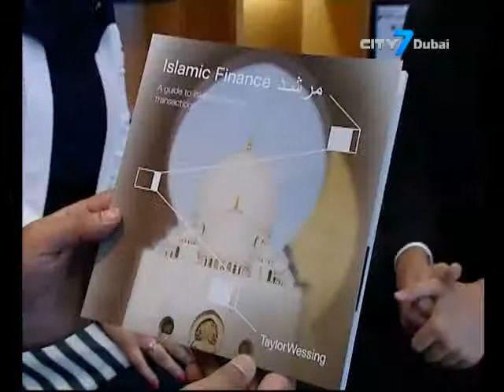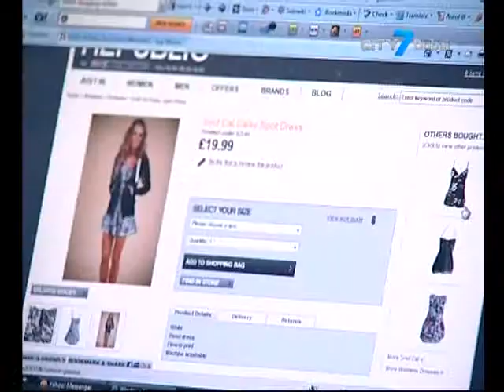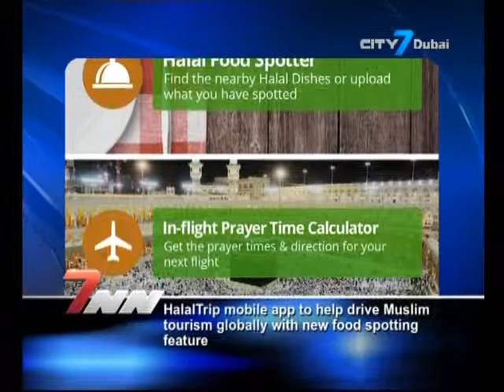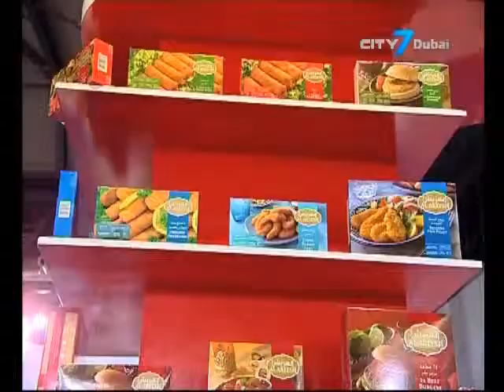City 7TV - 7 National News - 08 January 2015 - UAE Business News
7 National News is an English newscast giving indispensable information to its viewers.
In this bulletin:
Ministry of Economy steps up preparations for 5th Annual Investment Meeting 2015
DIEDC sets ambitious course for 2015 to achieve Dubai's Islamic economy goals